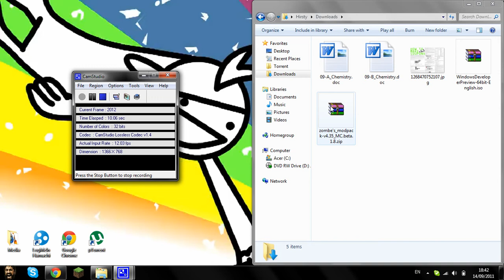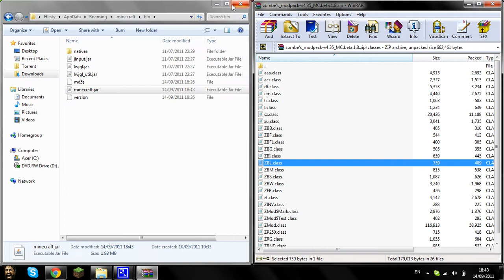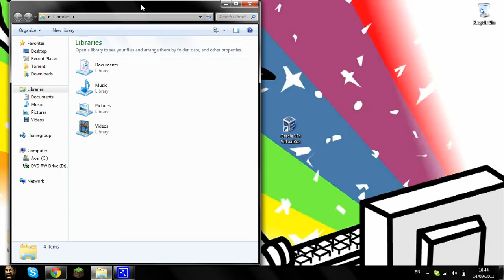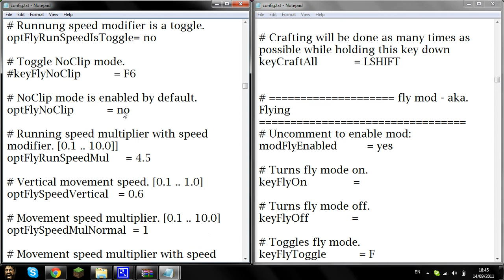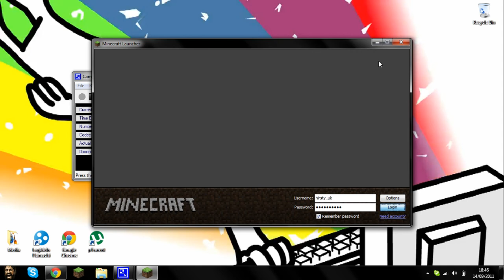Install Zombe Mod Pack (FLY MOD) For Minecraft 1.8.1 [LATEST]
The zombe mod pack for 1.8 has arrived! Enjoy the fly mod in the survival version of the adventure update for Minecraft!
-TheHirstyUK